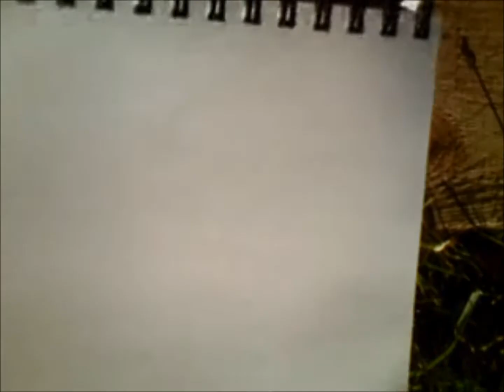[Traditional Speedpaint] Summer Evenings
Filmed outside so there are all kind of bugs running around the paper :D
Music was chosen because it was just the length of the vid.
Sorry no pic at the end, too lazy to scan u.u

Music The Maine - I must be dreaming